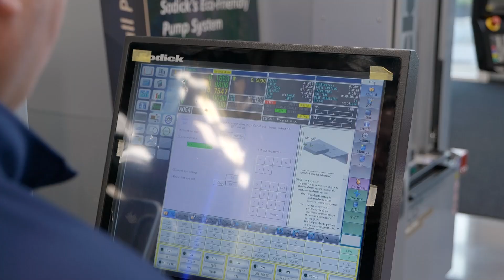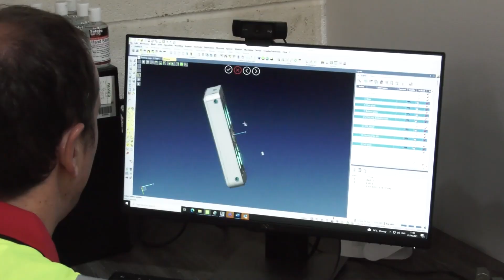Have you registered for this exclusive Open House event?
Partners Hexagon and Sodi-Tech EDM are hosting their first ever Open House here in Warwick.

Why put on a show in collaboration? Hexagon’s CAD system talks to all of Sodi-Tech’s machine tools, and the post-process inspection by Hexagon means they can inspect the job as well as program it.

Whether you’re an existing customer or new to the industry, this is your chance to see solutions that can make your life so much easier. Mark your calendars for the 13th to the 15th of May and experience a phenomenal crossover between two leading technology providers demonstrating a start-to-finish process.

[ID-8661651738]